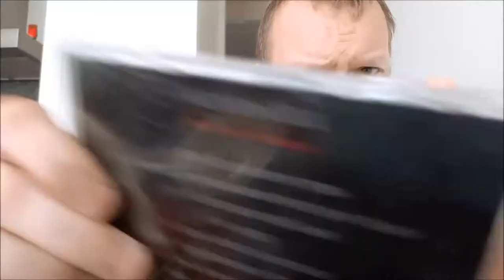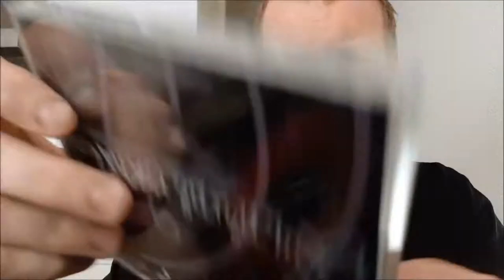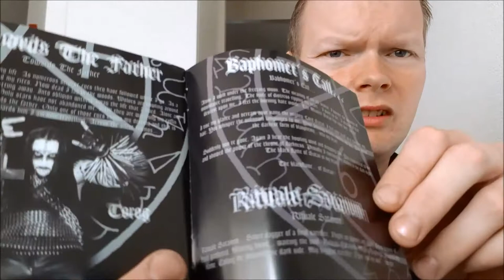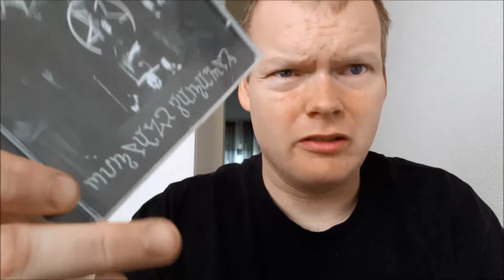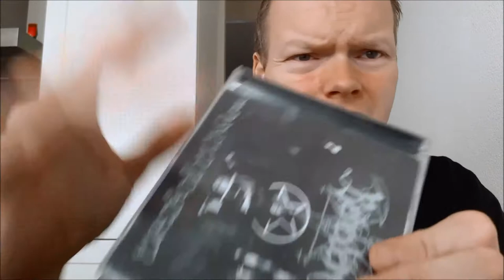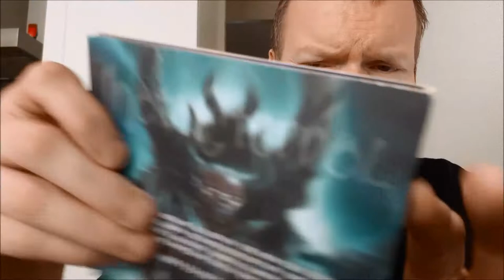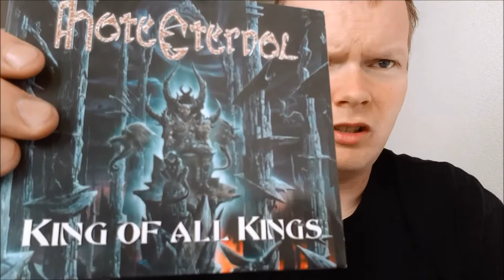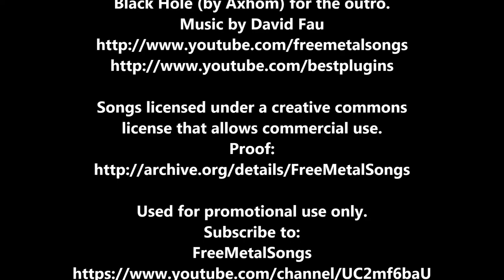The King Of Eternal Winds | CD Update #47